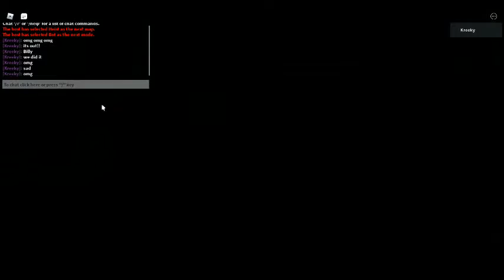Heist Chapter!!!!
ITS FINALLY OUT OMG  But Ending is So Sad :(  Kreekcraft  Admitted that Heist Is The best Chapter LOL